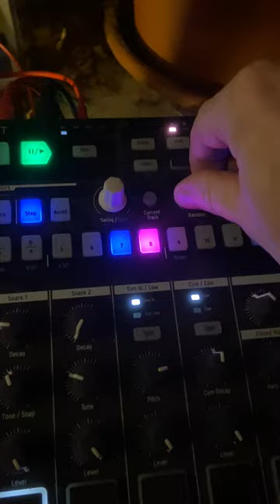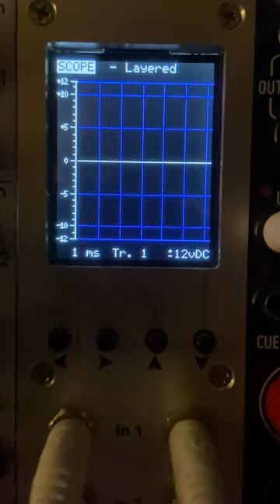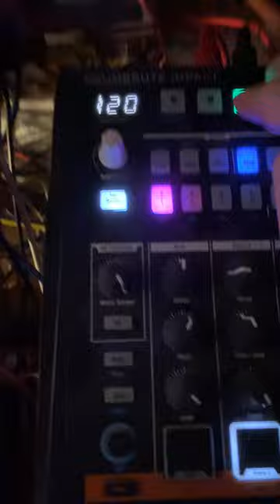Grivois Grimoire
Grivois Grimoire is about one of these enchanted books of the Middle Ages, it also the first time I sequence my Moog Mother32 from the Arturia Keystep Pro, which is much easier to program than the Moog itself. The Minibrute 2S and Joranalogue Generate just have a discussion whilst the Microfreak and the Subharmonicon add a little color to the Minibrute and DFAM's rythms.